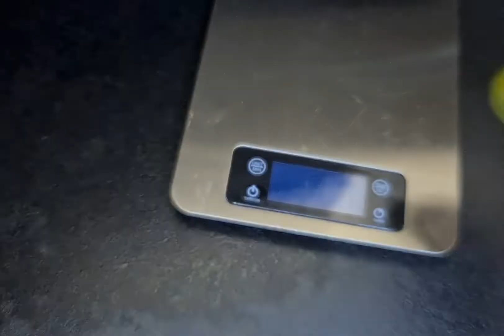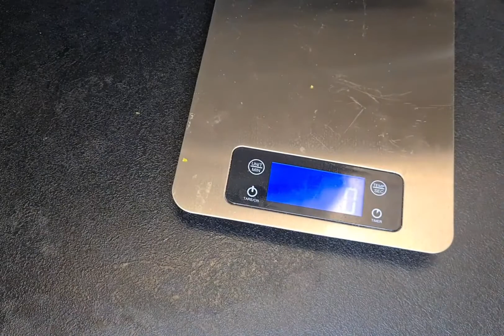روتين من روتين ديالي،دردشه حلوه بلوز pâtisseries d amande رائع 👌👌